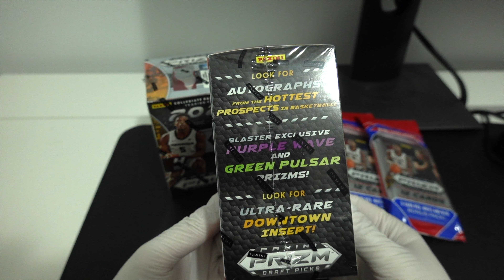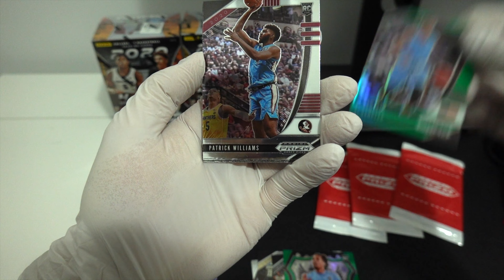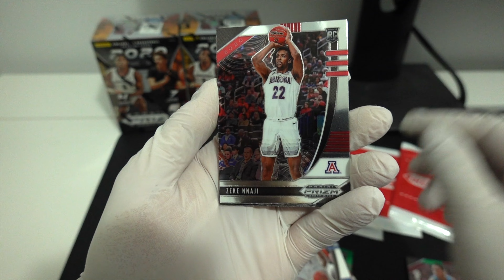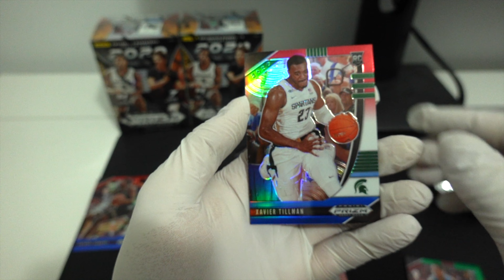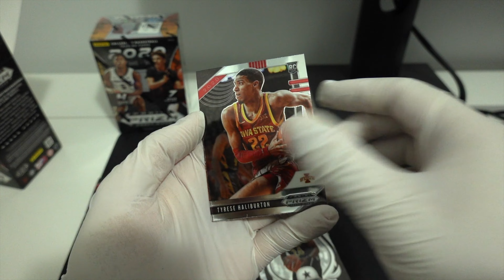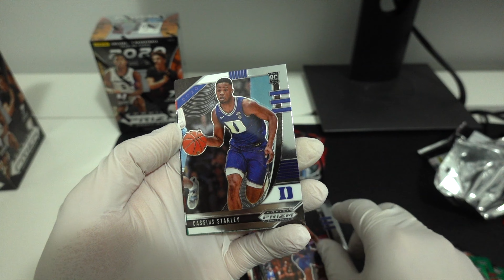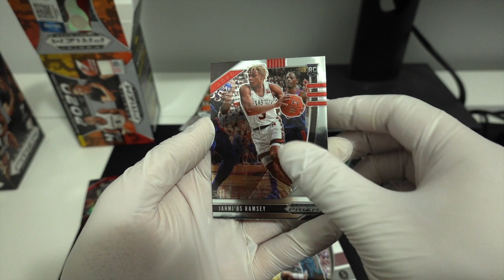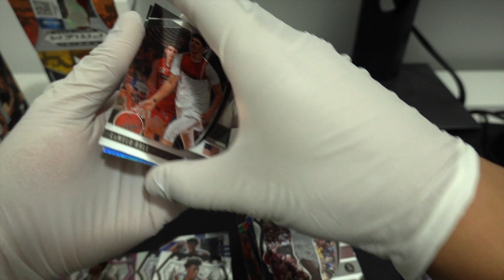2020 Panini Prizm Draft Picks | 2 Blaster boxes | 3 Fatpacks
In this video, I am breaking a 2 Blaster boxes | 3 Fatpacks of 2020 Panini Prizm Draft Picks.